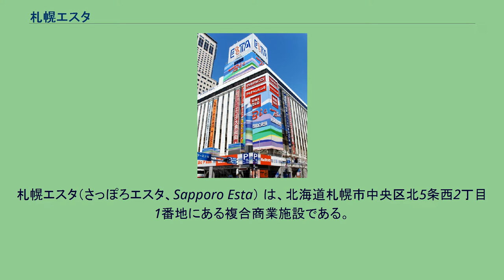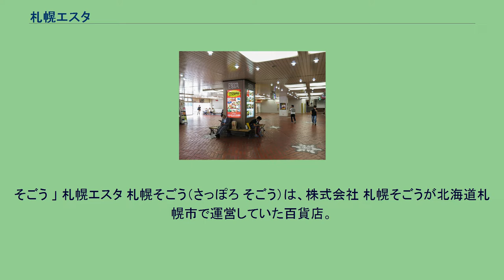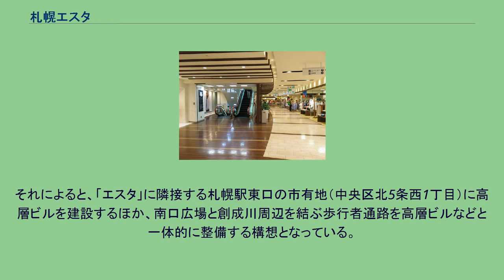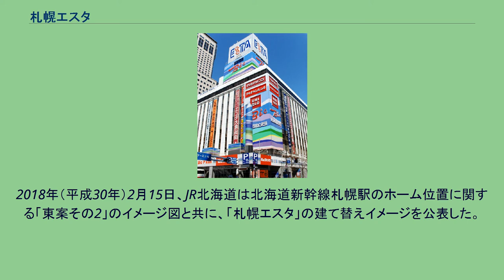札幌エスタ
札幌エスタ（さっぽろエスタ、Sapporo Esta） は、北海道札幌市中央区北5条西2丁目1番地にある複合商業施設である。
「JRタワースクエア」を構成する施設の一つで、地下1階は「JRタワー」や「アピア」に接続しており、2階と7階には「札幌ステラプレイス」への連絡通路（「札幌ステラプレイス」の地上2階と6階に接続）が設けられている。
JR北海道の札幌駅や札幌市営地下鉄さっぽろ駅に直結しているほか、地上1階部分に「札幌駅バスターミナル」が併設され、交通結節点として機能している。
館内には食料品店や飲食店、ファッションや雑貨などの専門店、ゲームセンター、フードテーマパーク、多目的ホール、屋上庭園などがある。
そごう 」 札幌エスタ 札幌そごう（さっぽろ そごう）は、株式会社 札幌そごうが北海道札幌市で運営していた百貨店。
（出典：公式フロアガイド） エスタの旧外装（2007年3月） 開業当初は核店舗として百貨店のそごう北海道内初出店として「札幌そごう」が入居していた。
このため、オープン時のキャッチフレーズは「でっかい、そごう」であった。
2000年（平成12年）に「札幌そごう」が閉店。
以後、半年間は地下の食料品売場「エスタフードタウン」、1階の「札幌駅バスターミナル」、10階の「エスタグルメタウン」のみが営業を継続していたが、2001年（平成13年）に後継テナントとして北海道内初出店となる家電量販店のビックカメラが入居。
その後もユニクロやABCマートなどの衣料品店、ニトリやロフトなどの生活雑貨店、アミューズメント施設の「ナムコワンダーパーク」などが入居している。
2016年（平成28年）12月9日、札幌市が同日公表した「札幌駅交流拠点先導街区整備基本構想案」の中で、2030年度に予定されている北海道新幹線の札幌延伸に合わせて、「札幌エスタ」と「札幌駅バスターミナル」を一体的に建て替えることを検討していることが報じられた。
それによると、「エスタ」に隣接する札幌駅東口の市有地（中央区北5条西1丁目）に高層ビルを建設するほか、南口広場と創成川周辺を結ぶ歩行者通路を高層ビルなどと一体的に整備する構想となっている。
また、老朽化でエスタが取り壊された際には、その跡地にバスターミナルをあらためて設置する構想も盛り込まれている。
2018年（平成30年）2月15日、JR北海道は北海道新幹線札幌駅のホーム位置に関する「東案その2」のイメージ図と共に、「札幌エスタ」の建て替えイメージを公表した。
屋上を緑地化し、周囲との調和を図るとされており、こちらは従来のバスターミナルと一体となるか、別にするかは今後、関係者との協議で決定すると報じられている。
同年3月14日、JR北海道の島田修社長は同日開かれた記者会見にて、北海道新幹線札幌駅ホーム位置の決定後、札幌市の駅前再開発計画と連動する形で「エスタ」の建て替えを検討する考えを示した。